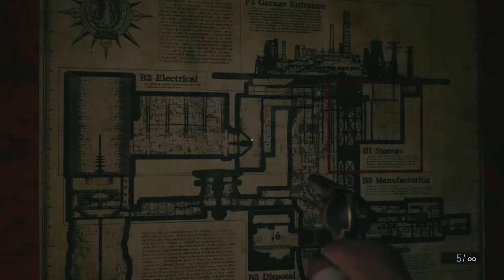Resident Evil: Village pt. 23 "Stay Down"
We try to find our way out of the Factory. Fighting Soldats, Strum and meeting up with Chris?